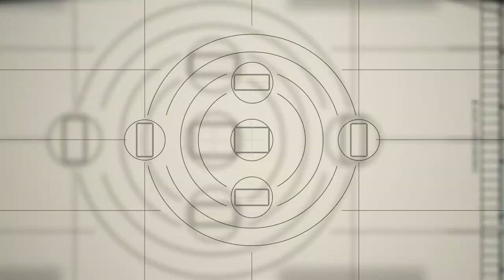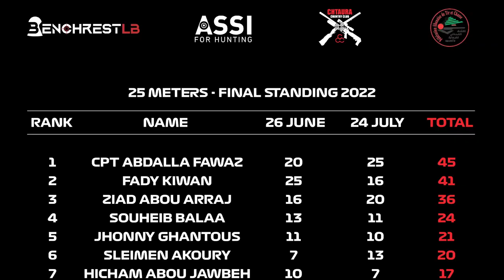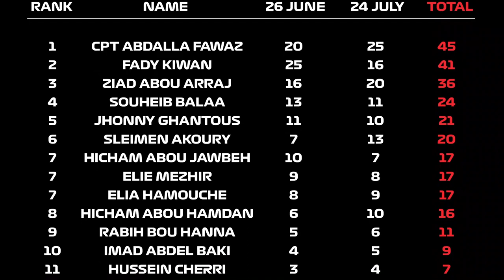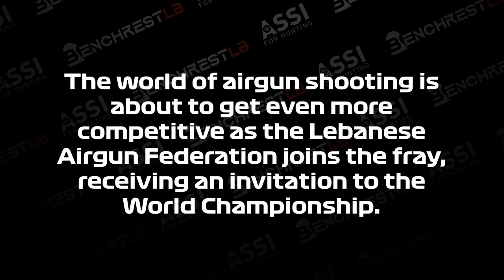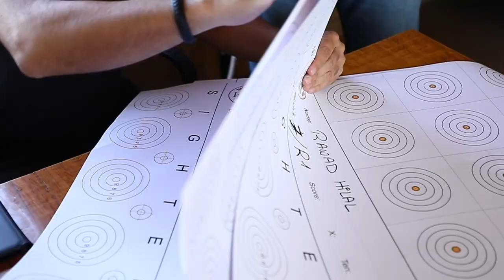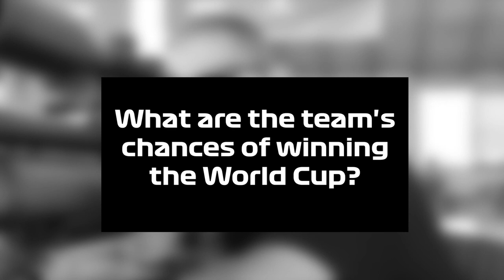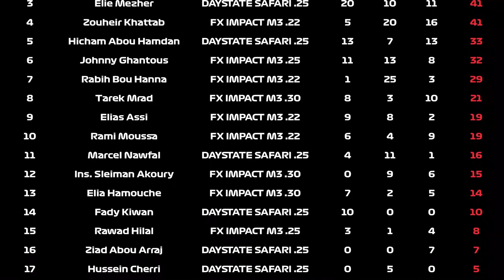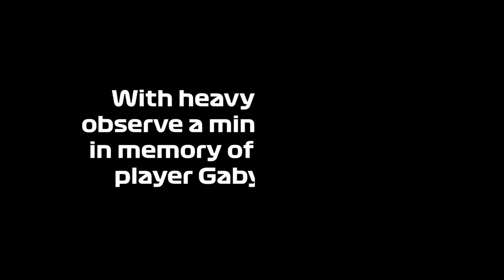The Official Documentary of the Lebanese Airgun Championship 2022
In collaboration with Assi for Hunting and FX Airguns, we proudly present the official documentary of the Lebanese airgun championship 2022

Step into the world of competitive airgun shooting as we present "Unleashing Precision: The Official Documentary of the Lebanese Airgun Championship 2022." Join us on an exhilarating journey through the intense rivalry, unwavering dedication, and remarkable skill showcased by the finest Lebanese airgun shooters.
Through exclusive interviews and behind-the-scenes footage, get to know the passionate shooters who dedicate countless hours to mastering their craft. Hear their stories of perseverance, training regimens, and the mental fortitude required to compete at the highest level.
Experience the thrill of the airgun shooting discipline, where shooters must maintain absolute control and finesse while aiming for pinpoint accuracy. From the intense focus during each shot to the adrenaline rush of a perfect hit, you'll witness the artistry and sheer determination that define this captivating sport.
This documentary also delves into the behind-the-scenes efforts of the event organizers, coaches, and support staff who work tirelessly to ensure a seamless and fair competition. Gain insights into the meticulous preparation that goes into hosting such a prestigious championship and the collaborative spirit that drives the success of the Lebanese airgun community.

POWERED BY MIA MEDIA
Follow Mia Media: